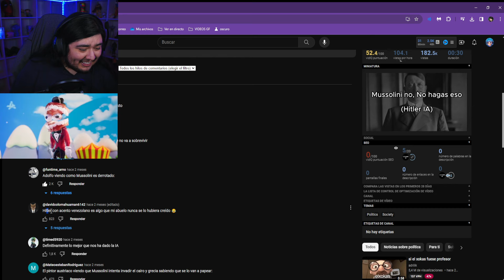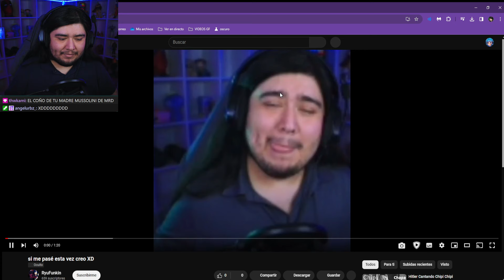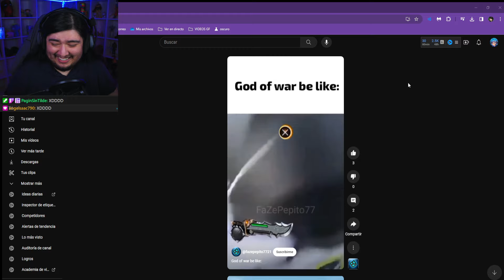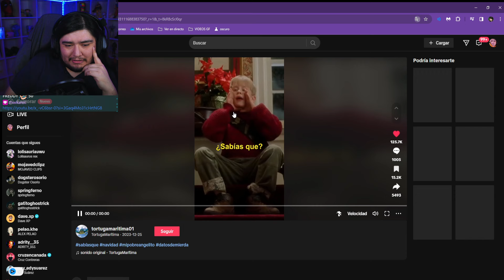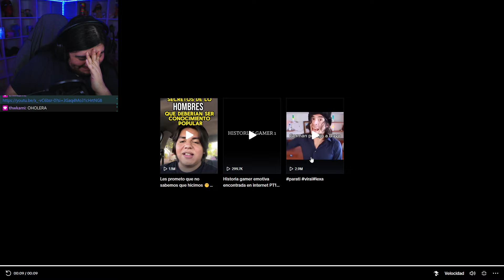SEGUIDORES MANDAN VIDEOS RANDOM v13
▷ Twitch! (de aqui salen los clips)

▷ CANAL PRINCIPAL!

𝗖𝗢𝗡𝗧𝗔𝗖𝗧𝗢
Para negocios. Y para consultas: